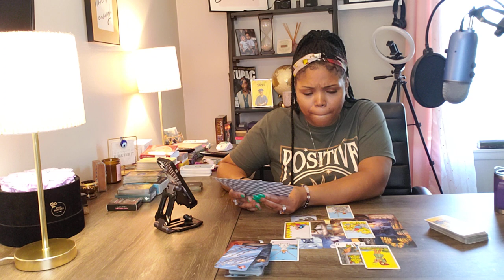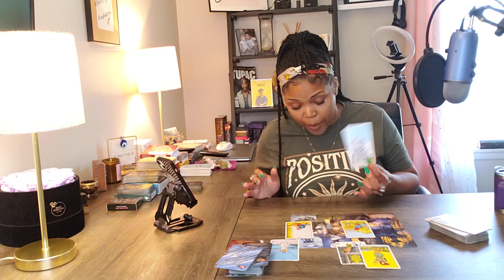SCORPIO ♏️ THIS IS WHAT THEY AREN’T TELLING YOU: NOT READY OR STRUGGLING TO LEAVE THE PAST BEHIND…